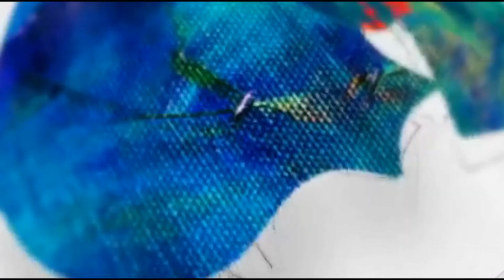Polsek Mataram dan Polsek Pagutan Berikan Kejutan di Kediaman Danramil 1606-05 Mataram HUT TNI 75